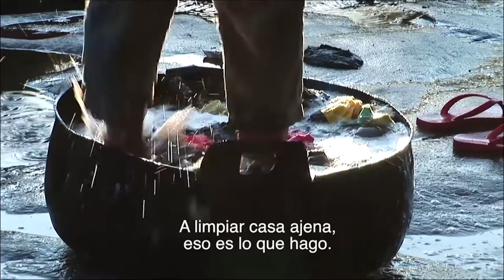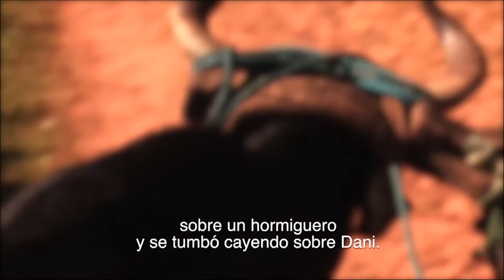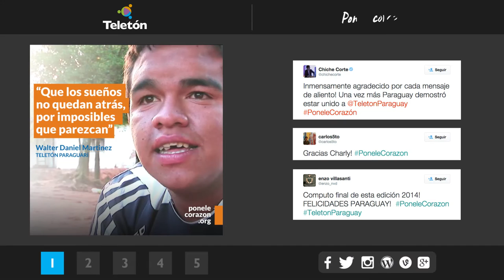Walter Martínez - Historia de Vida Teletón 2014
Walter es un joven con una sonrisa y unas ganas de vivir que contagian a cualquiera. Él vive con sus hermanos y su madre, que ha debido luchar no sólo contra la pobreza sino contra un suceso que marcó sus vidas, Walter sufrió un accidente, una carreta cargada de
cocos había caído sobre él.
La adversidad no ha sido un obstáculo para Walter y su mamá que con una fuerza incomparable, llegaron a Teletón, donde van encontrando las herramientas para salir adelante. Todos los días Walter va logrando nuevos avances, como ahora que está probando dar pasos solo, sin apoyo. Esta historia nos habla de que los sueños y las ganas de salir adelante no se quedan atrás por
imposibles que parezcan, sino que se persiguen con esfuerzo y decisión.

Periscope: teletonparaguay